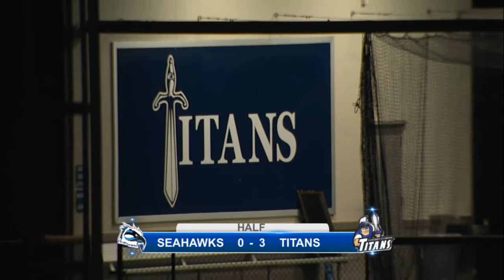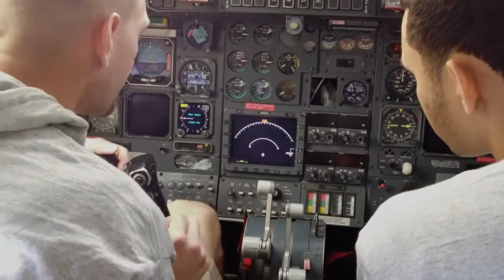Men's Soccer - Eastern Florida State College vs. Broward College